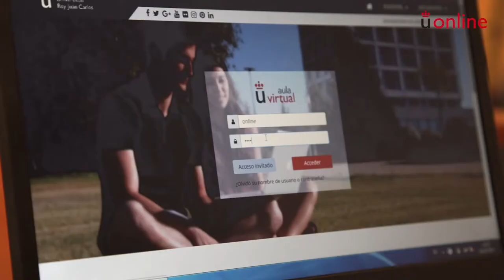Máster en Comunicación de la Salud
Máster Universitario en Comunicación de la Salud  - Máster en Comunicación de la Salud

Presentación del máster a cargo del responsable del máster.